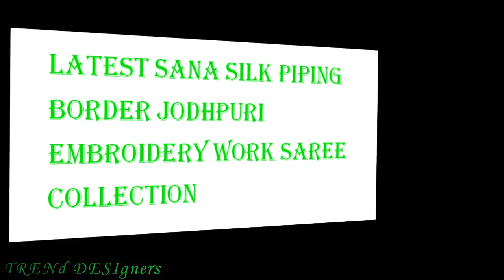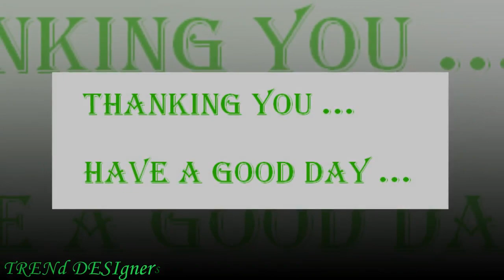Latest Sana Silk Piping Border Jodhpuri Embroidery Work Saree Collection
BEAUTIFUL RED SANA SILK WITH JECARD BLOUSE SAREE,Awesome Purple Sana Silk Saree With Tabla Design Blouse,Heavy Embroidery Work Sana Silk Desinger Saree With Blouse,Navy Sana Silk Saree With Work Blouse,Designer Blue Sana Silk With Real Mirror Lace Border Fancy Blouse,Lightgreen Sana Silk Party Wear Saree, Trendy Tissue Banarasi,Handwoven Fancy Sarees,fancy sarees designs
fancy sarees photos
fancy saree draping
fancy sarees latest
old to new sarees
latest sarees patterns
latest sarees with price
trendy sarees
latest trend sarees
sarees online
traditional sarees
indian sarees
sarees latest
saris
saarees
silk sarees
top5
sarees designs
chiffon sarees
party wear
designer blouse
designer chiffon saree with designer blouse models || pure chiffon plain sarees
net saree
fancy sarees
saree shop
party sarees
indian saree
style saree
SAREE DESIGNS
Banaras Brocade
Kota Jali
Konrad Saree
Kanjeevaram Saree
Baluchari Saree
Taant Saree
Kantha Saree
Bomkai Saree
Sambalpuri Saree
Bandhani Saree
Kosa Sarees
Nauvari Sarees
Chiffon Sarees
Georgette Sarees
Net Sarees
Banaras Brocade
Kota Jali
Konrad Saree
Kanjeevaram Saree
Baluchari Saree
Taant Saree
Kantha Saree
Bomkai Saree
Sambalpuri Saree
Bandhani Saree
Kosa Sarees
Nauvari Sarees
Chiffon Sarees
Georgette Sarees
Net Sarees
Kanchipuram Sarees
Kanjivaram Silk
Kanchi pattu sarees
Designer Sarees
lase designs
blouse embroidery designs
blouse designs
blouse 2018
blouse pattern
blouse stitching
blouse neck designs cutting and stitching
blouse designs for back
latest blouse designs for pattu sarees
blouse designs for silk sarees
blouse designs for sarees
blouse varieties
blouse work designs
blouse tutorial for beginners
one minute sarees
1 minute sarees
lehenga choli
lehegga sarees
net sarees
wedding sarees
designer sarees
wedding
lehenga saree
lehenga style saree
wedding dress
indianwedding
Bridal Lehengas
Bride
Party Lehenga Saree
Part Wear
Lehenga Saree
Designer lehenga
Lehenga choli
Anarkali lehenga
Lehenga saree
Lehenga skirt
Lehenga suit
designer sarees
supernet sarees
bridal sarees
latest fashion sarees
fashion sarees
latest sarees
new sarees designs
work sarees
sarees
Banaras Brocade
Kota Jali
Konrad Saree
Kanjeevaram Saree
Baluchari Saree
Taant Saree
Kantha Saree
Bomkai Saree
Sambalpuri Saree
Bandhani Saree
Kosa Sarees
Nauvari Sarees
Chiffon Sarees
Georgette Sarees
Net Sarees
kota sarees
latest sarees
uppada silk
silk sarees
Lightgreen Sana Silk
Sana Silk Saree With Work Blouse